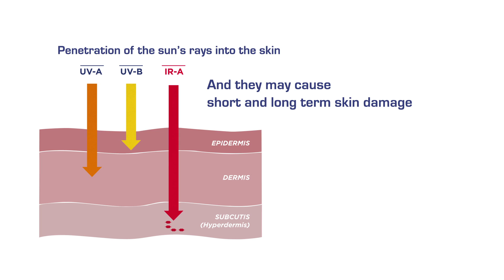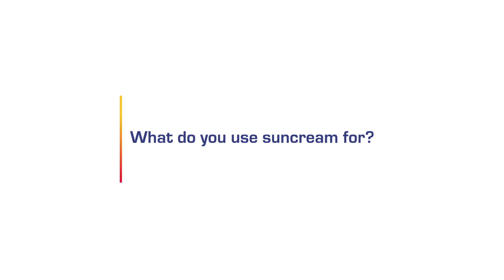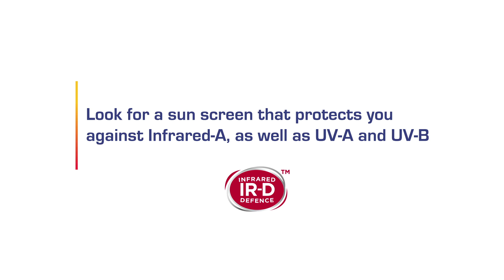Think IRD with Emilia Fox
Emilia Fox discusses why she became involved with the Think IRD campaign and the importance of protecting against Infrared A rays.